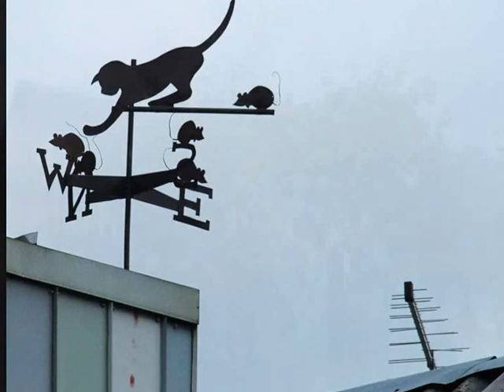oldest and newest Vilnius - My Lithuania 11